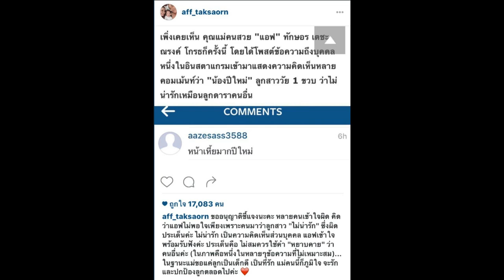เคยมีคนด่า น้องปีใหม่ ด้วยถ้อยคำหยาบคาย มาดู แอฟ ตอบกลับว่าอย่างไร